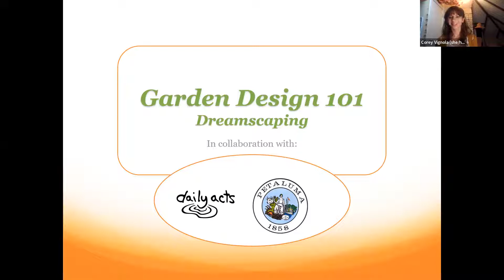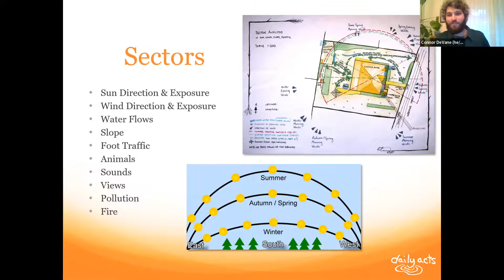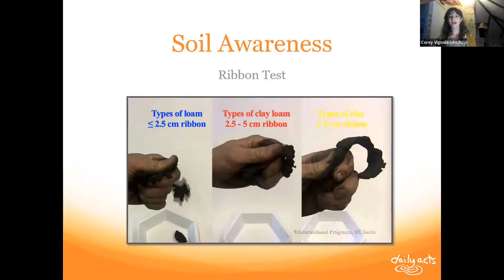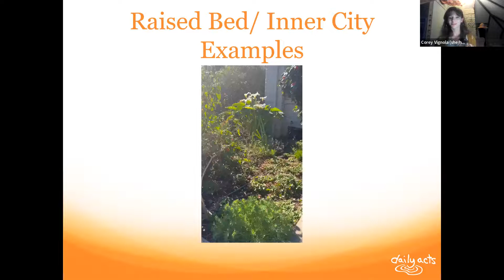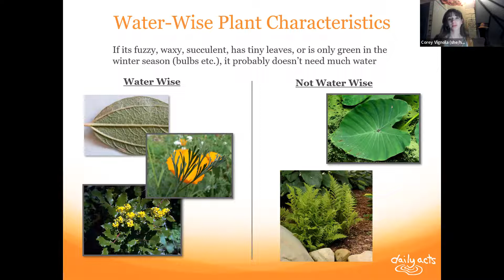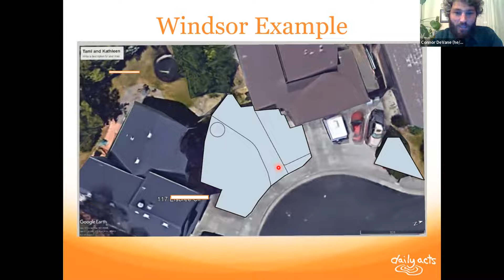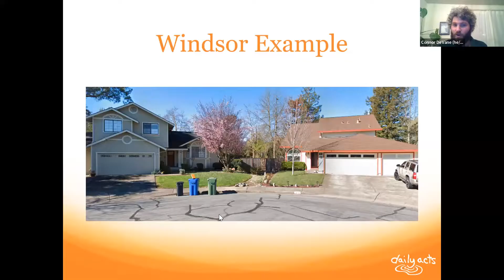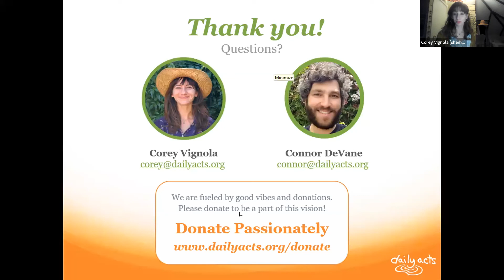Garden Design 101: Dreamscaping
On February 17th, 2022 Daily Acts hosted a free webinar on Garden Design through our partnership with the City of Petaluma. In this introductory class, we instructed people on how to get started! Landscapes can feel like blank canvases, but also, they are vast and diverse ecosystems with living things already thriving above and beneath the soil! As we begin to design our dream landscape we have an opportunity to work with our environment by selecting plants that help support biodiversity and are climate-resilient which help to put us in allyship with the land and our dreams!